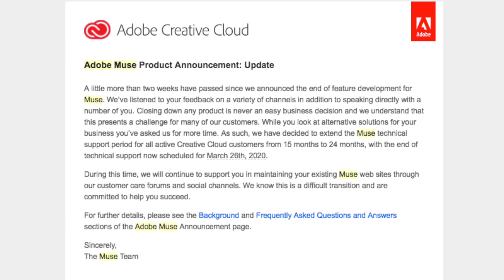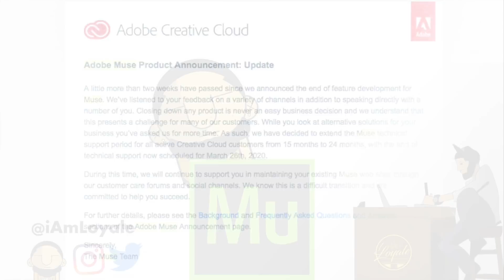Adobe Muse is DEAD (Maybe) | My Thoughts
Adobe Muse will be ending support on March 26, 2020. Are they going to rebrand adobe muse like they did Adobe Flash and Animate? Here is my interpretation/ thoughts on this program that provided web design without coding.

(Free T Shirt Business Ideas):

Free Online Tutorials on "How to Design a Shirt using Adobe Illustrator and Photoshop" :

Channel's Music (Under YouTube Copyright)

Love to and from St. Louis, Missouri from your favorite YouTuber!